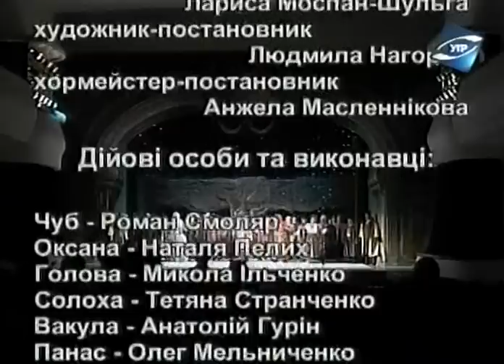"Ночь перед Рождеством" опера Римский-Корсаков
opera "Christmas Eve" (Rimsky-Korsakov composer). It's based on Nikolai Gogol's the same named story about peasant life of ukrainian village. Kyivsky municipal theater 's orchestra (Olexiy Baklan conductor)
Постановка Київського муніципального академичного ТОБ для дітей та юнацтва.  Зйомка: УТР, 2009
Режисер: Лариса Мосьпан-Шульга
Диригент: Олексій Баклан
Хормейстер: Анжела Масленикова
У ролях:
Чуб - Роман Смоляр,
Оксана - Наталя Пелих,
Голова - Микола Ільченко,
Солоха - Тетяна Странченко,
Вакула - Анатолій Гурін,
Панас - Олег Мельниченко,
Чорт - Сергій Шаповал,
Д"як - Георгій Нєчаєв,
Цариця - Вікторія Осадчук,
Перша баба - Ольга Ныч,
Друга баба - Олеся Биласюк,
Пацюк - Анатолій Крупеня
Описание: Опера (Быль-колядка) в двух действиях; либретто Н. А. Римского-Корсакова по одноименной повести Н.В. Гоголя. Опера была начата весной 1894 года в следующем году закончена. Представленная в дирекцию Мариинского театра в Петербурге, она была задержана цензурой, так как среди действующих лиц находилась царица (в повести Гоголя Екатерина II), а представителей дома Романовых тогда запрещалось показывать на оперной сцене. Все же композитору удалось преодолеть сопротивление цензуры, и опера была исполнена в Мариинском театре 28 ноября (10 декабря) 1895 года.